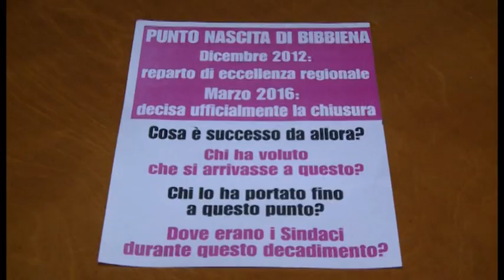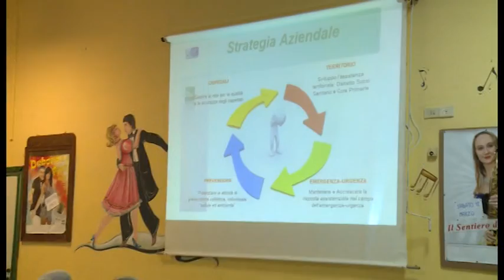Bibbiena (Ar), punto nascita. La rabbia dei cittadini. Il Crest : "presenteremo un esposto"